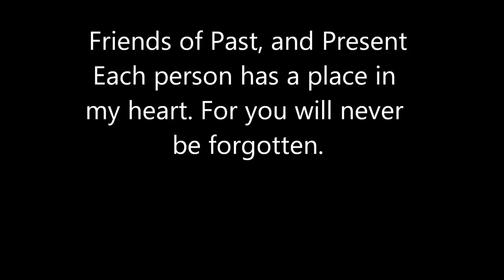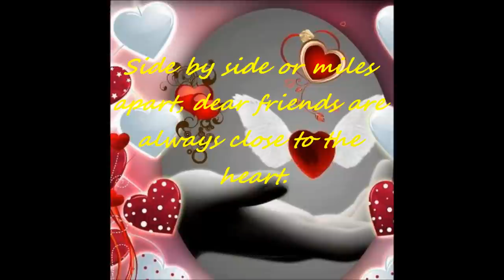Friends of Past and Present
Friends from Past and Present..I love each and everyone of you. If you were not in this video it does not mean you were forgotten. I have been working on this for quite sometime and not one person that I have met and considered a friend has been forgotten. I have hundreds of people whom I met and  I admire for their strengths, inner beauty, kindness, humor, and all that matters. Love You All...The music chosen is like running through the jungle of friendship.
 The Music is by Creedence ClearWater Revisited (CCR) "Run through the Jungle". I do not have ownership of CCR nor the pictures that were made into the video.